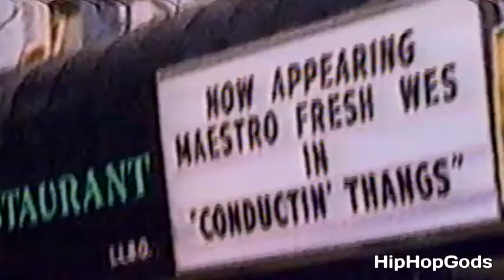Maestro Fresh-Wes - Conductin' Thangs